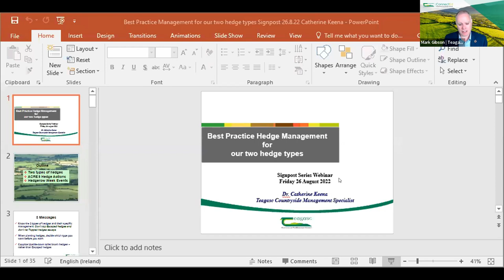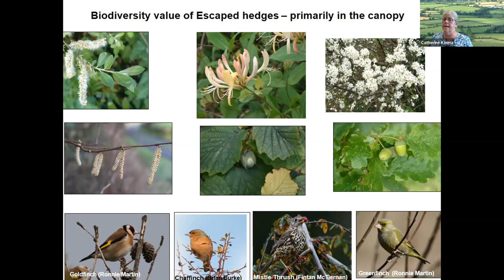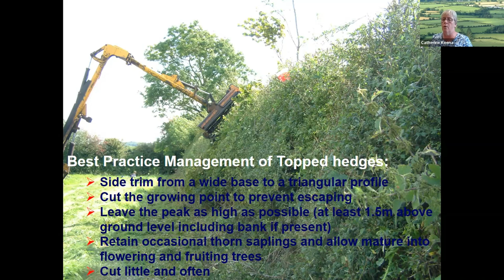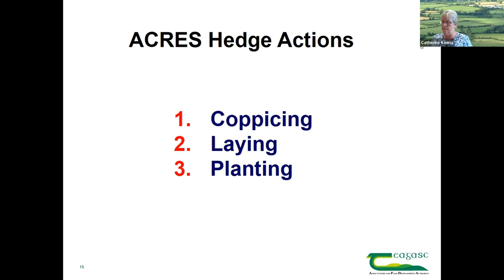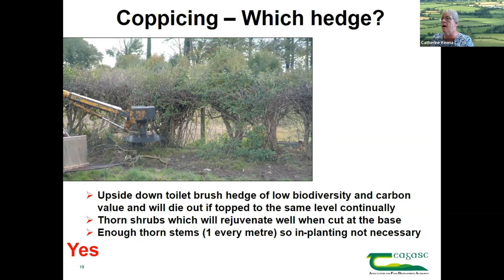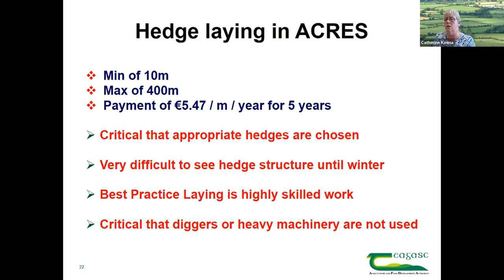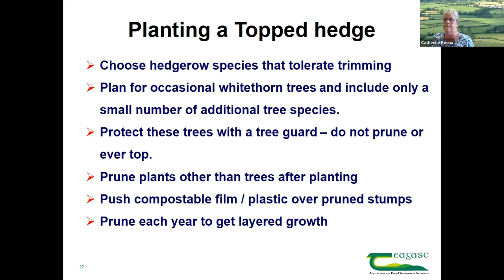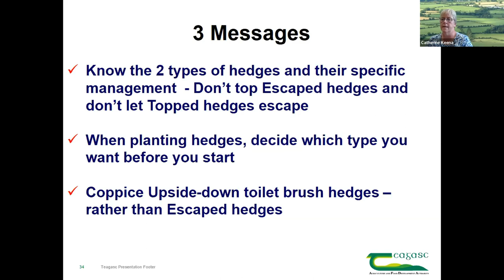Signpost Series Webinar - Best practice hedge cutting and launch of Hedgerow Week 2022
On Friday, 26th August, Hedgerow Week 2022 was launched by Minister of State at the Department of Agriculture, Food and the Marine, Senator Pippa Hackett on an episode of the Signpost Webinar Series. Mark Gibson, Head of Teagasc Outreach & Innovation Department, Teagasc was joined by guest speakers Dr. Catherine Keena, Countryside Management Specialist, Teagasc and Francis Quigley, Teagasc Machinery Specialist to give an insight into best practice hedge cutting.